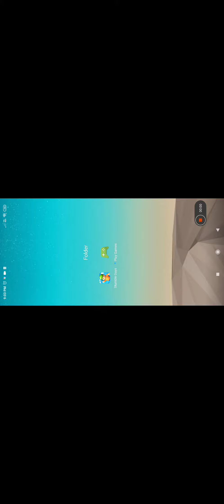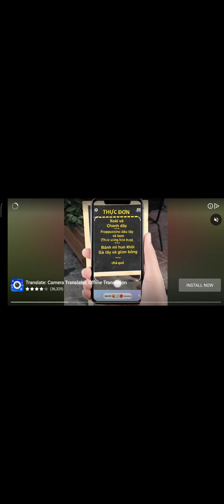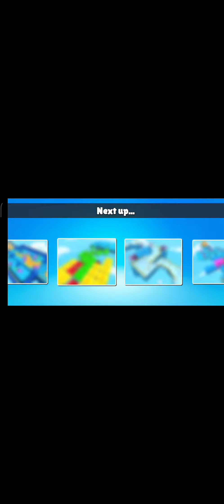LETS PLAY STUMBLE GUYS# I WONNN!!!🏆🏆🥇